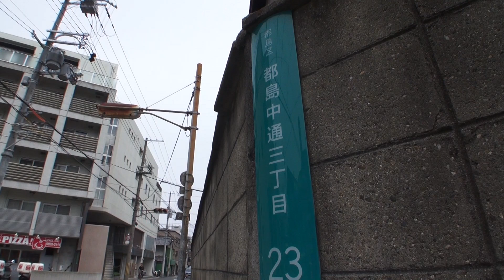2012 都島中通3丁目から 大阪市都島区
大阪市都島区都島中通3丁目23から
MIYAKOJIMA OSAKA JAPAN